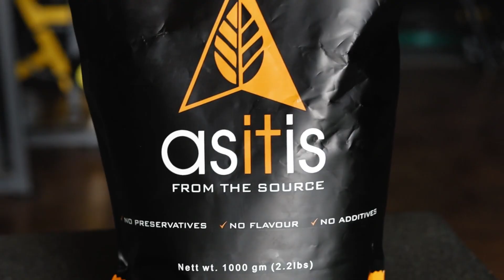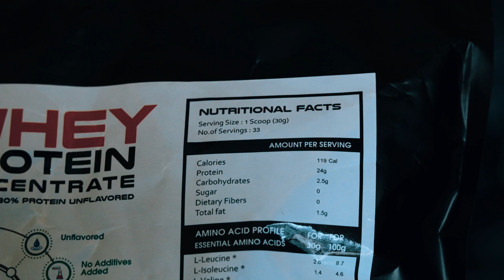asitis प्रोटीन की सच्चाई | Honest Review asitis Protein Good or Bad in Hindi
Best whey protein in India from AS-IT-IS